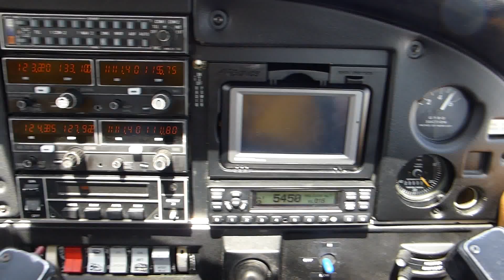Anflug auf Nimes Garons